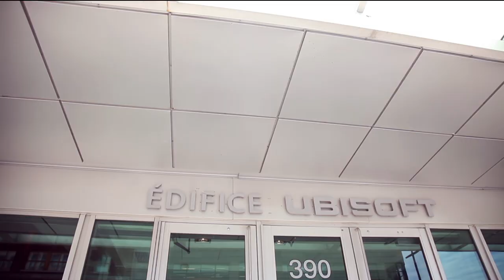Ubisoft Quebec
Ubisoft Quebec is the leading interactive entertainment studio of Québec City, defined as one of the main economic pillar of the region. The mission of the studio is to become a leader in the creation of mobile, connected and online universes and can count on its culture of innovation and creativity as well as a world-class team to achieve its goals. The team of more than 300 creators has been led since its opening by Nicolas Rioux, Managing Director and Vice president.

Ubisoft Québec est le leader du divertissement interactif à Québec, industrie définie comme vecteur économique de premier plan pour la région. La mission du studio est de devenir chef de file dans la création d'univers mobiles, connectés et en ligne et mise sur son innovation, sa culture de créativité et une équipe de calibre international pour y parvenir.  L'équipe de plus de 300 créateurs est dirigée depuis son ouverture par Nicolas Rioux, directeur général et vice-président.